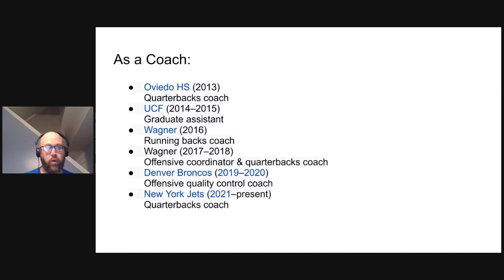Kentucky zeroes in on new OC